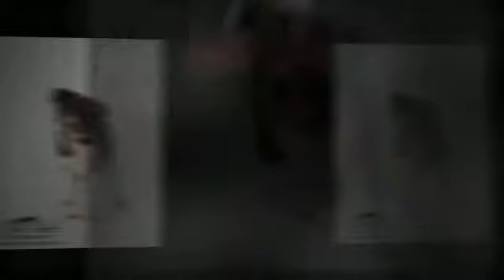3rd Annual Knoxville's Top Dog!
2012 contestants in the Knoxville's Top Dog contest benefiting Young Williams Animal Center